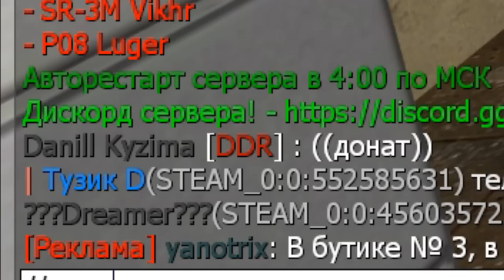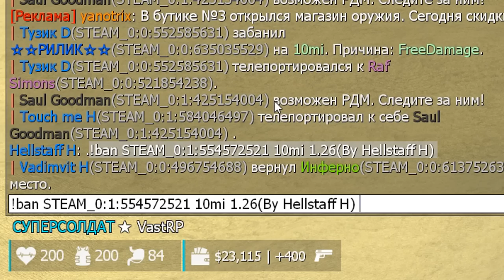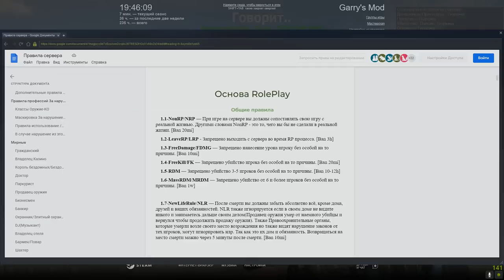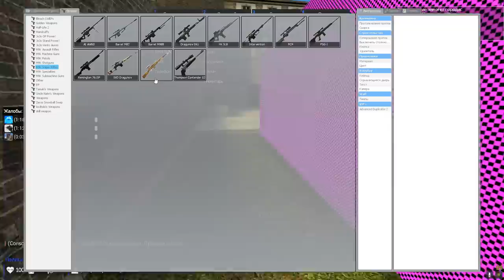СНОВА АДМИН ПОД ПРИКРЫТИЕМ В Garry's Mod DarkRP